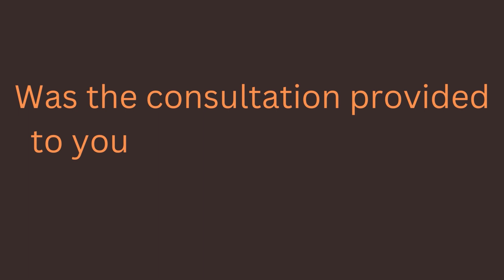Shruti Estrange Aurora